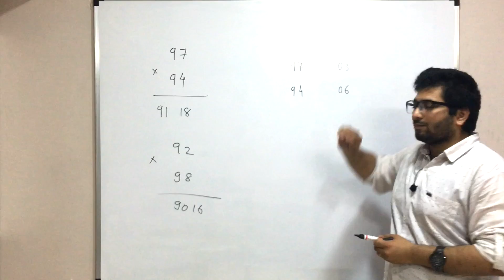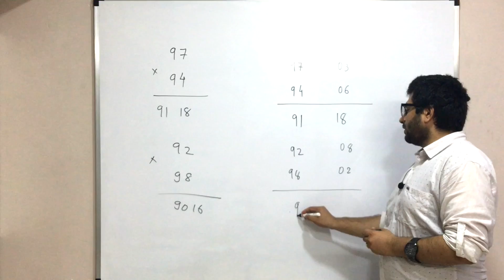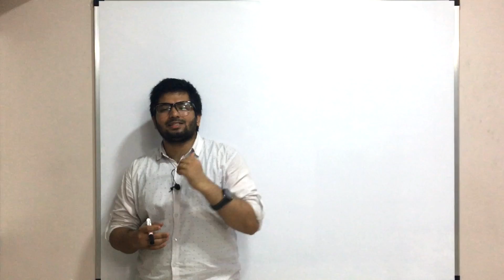|| 1 || Maths Tips and Tricks || Aptitude || Entrance Exams ||